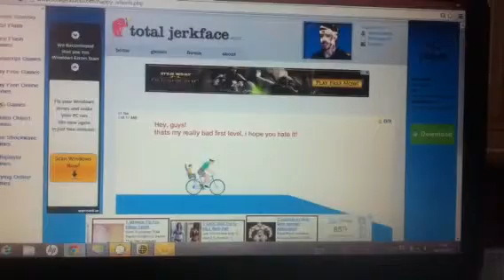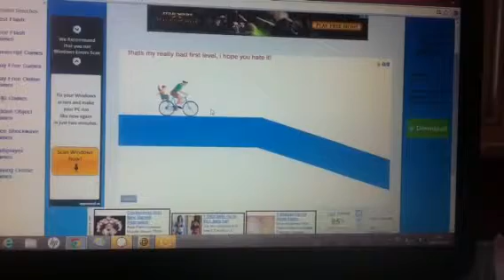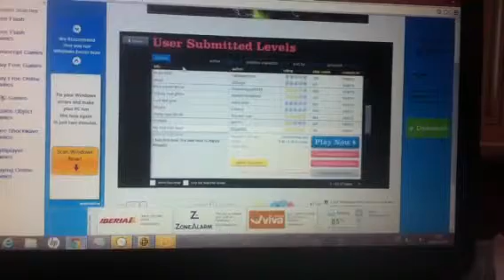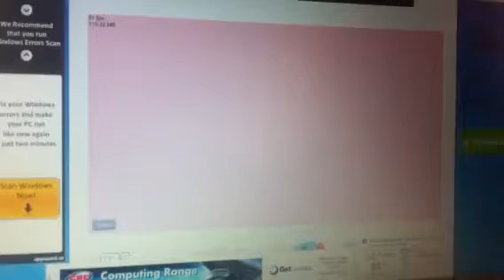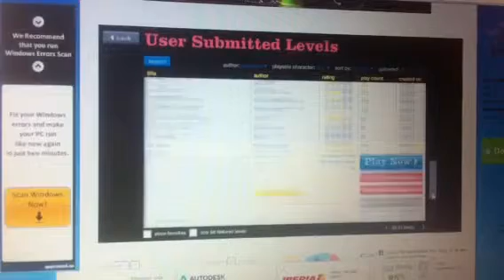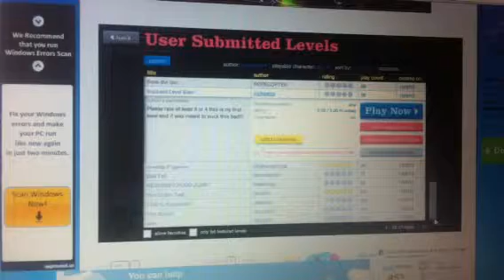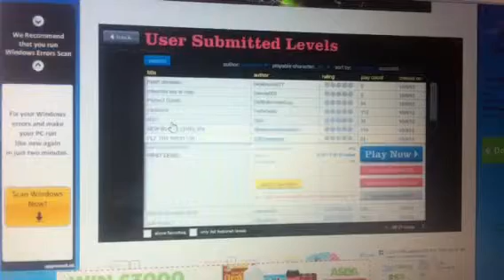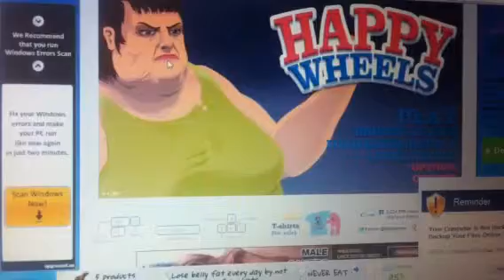Happy wheels ep 1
I love happy wheels -3